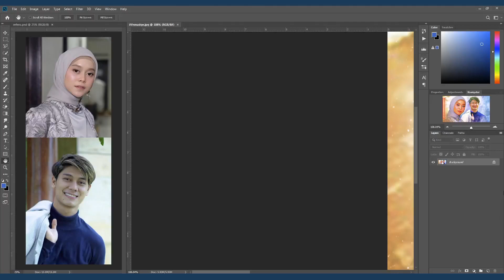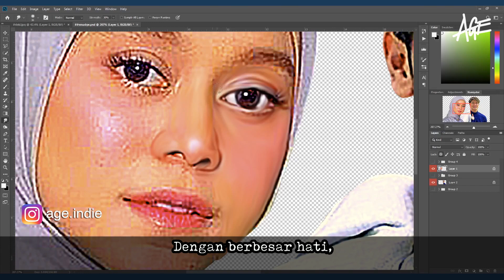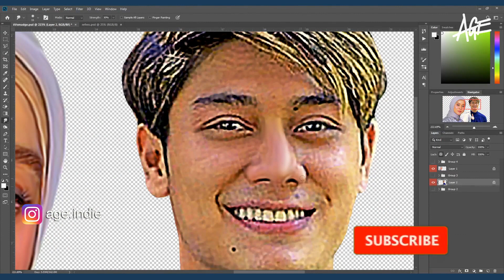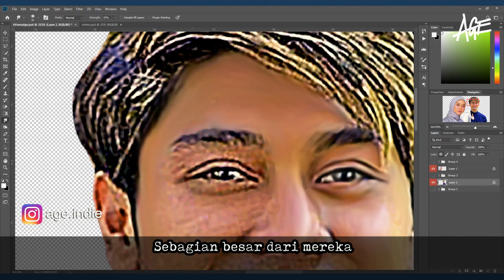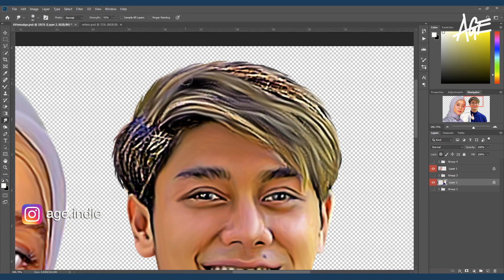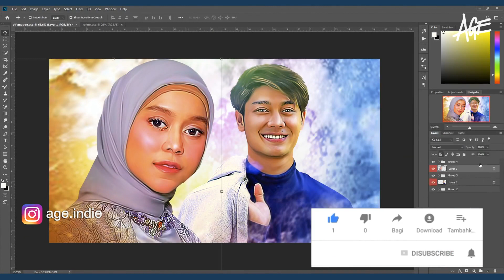Lesty Kejora Ditinggal Menikah, Netizen Doakan Berjodoh dengan Rizky Billar - smudge painting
✅ Hai guys! yang mau memperdalam smudge art, untuk bisnis atau sekedar hobby dan ingin memiliki materi penunjang seperti background epic, brush, action, software dan tools lainnya koleksi saya bisa kunjungi link ini